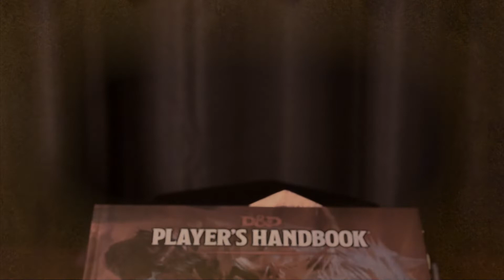TBH ep. 6 - PVP in TTRPGs ⚔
Welcome to The Beginners Handbook!

Hosted by Jamie & Jordan The Beginners Handbook is a podcast aiming to help new players find their feet in the world of tabletop role playing games (RPGs), focusing Primarily on Dungeons & Dragons (D&D).

Et Tu Brutus? It's time to watch your back in this episode the guys discuss Player vs. Player combat (PvP) and a traitor is outed!